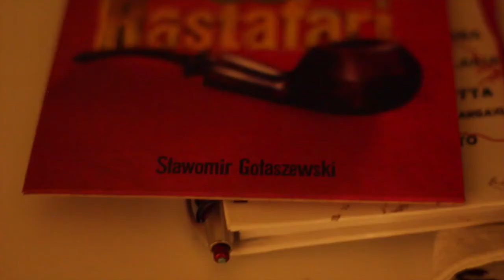W Salonie 101 - Obserwacja uczestnicząca [2016]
Obserwacja spotkania przyjaciół w Salonie 101

Zdjęcia: Marzena Stokłosa, Michał Lubay Lubiszewski
Montaż: Michał Lubay Lubiszewski

house of peace
productions
2016